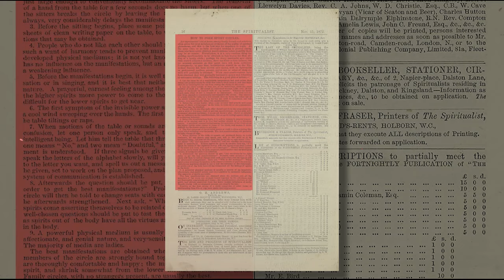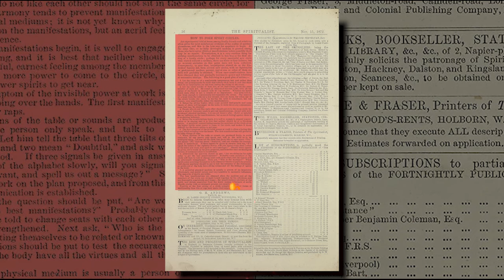EDANN !? BROOK BUKTI DARI KEKUATAN GOROSEI !! SPIRIT BISA REGEN , TELEPATI DAN SUMMON !?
kali ini kita akan memabahs
Brook adalah bukti kemampuan regen dari gorosei

gorosei adalah the spiritualits,

MANGA OP 1109  SPOILER OP 1110
FULL OP 1110

OP 1109 SPOILER  LENGKAP 11089MANGA OP 1109
tambahan SPOILER OP 1110

FanArt from instagram :

-Amanomoon

Thank you to Allah Subhanahu Wa Ta'ala | Eiichiro Oda | TOEI Animatioulau itu yang akan di kunjungi luffy

weevil, miss backhin , vegapunk

MANGA OP 1103  SPOILER OP 1104
FULL OP 1104

OP 1103 SPOILER  LENGKAP 1102 MANGA OP 1101
tambahan SPOILER OP 1104

spoiler one piece chapter 1108,manga one piece chapter 1108,spoiler one piece,manga one piece,op 1108,one piece,op 1108 review,spoiler op 1108

FanArt from instagram :

-Amanomoon

Thank you to Allah Subhanahu Wa Ta'ala | Eiichiro Oda | TOEI Animatio#onepiece